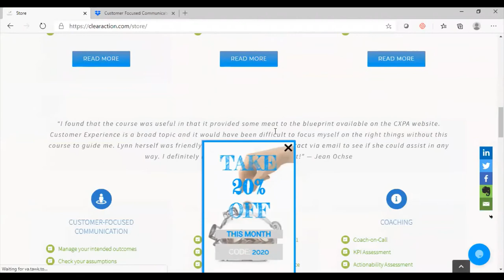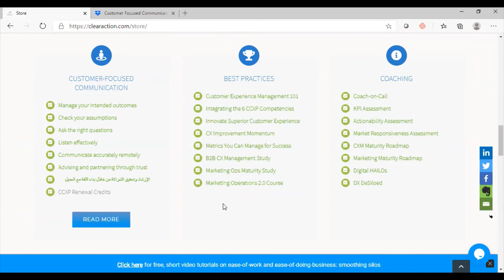New Arabic Online Training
Customer-Focused Communication course is now available in Arabic narration by Olga Budieri, Head of Customer Experience at Aramex. This course was developed by Lynn Hunsaker, Chief Customer Officer at ClearAction Continuum.